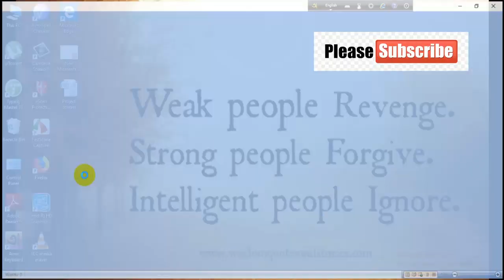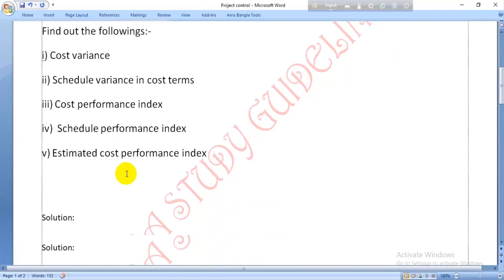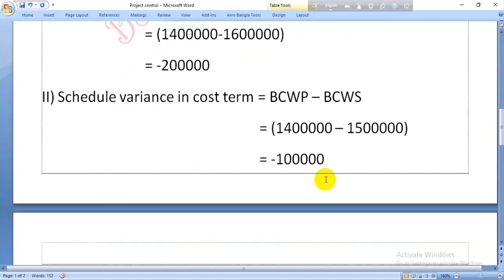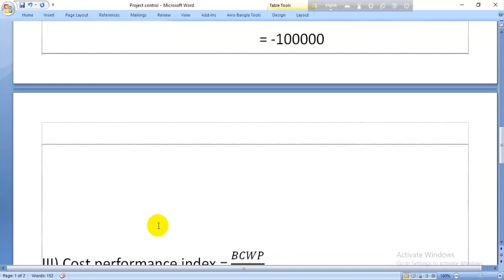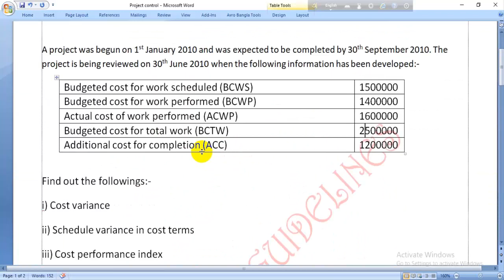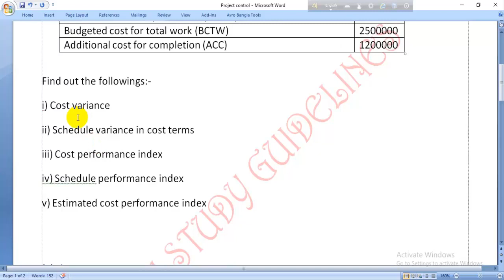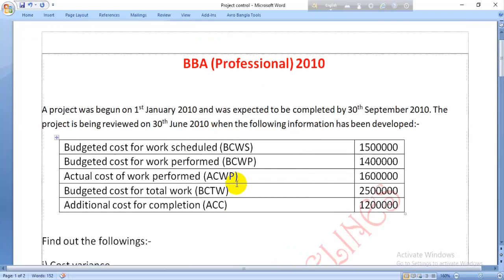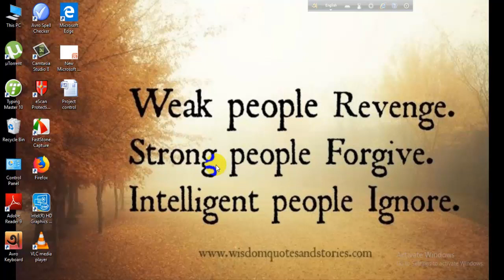Project Control (Project management) for BBA student ( Specially for NU student)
Project Control (Project management) for BBA student ( Specially for NU student) BBA এর student দের জন্য ভিডিও টি বেশি উপকারে আসবে বলে আশা করি । আর কিছু জানতে চাইলে facebook এ যোগাযোগ করতে পারেন।